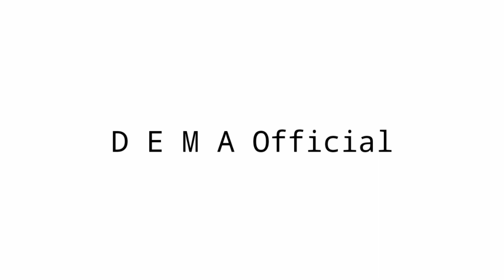RAHASIA MAK GAMBRENG BISA AWET MUDA !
kali ini Mbah gambreng mau berbagi resep agar hidup bisa awet muda..

tonton selengkapnya video ini

tonton selengkapnya di@DEMAOfficial51